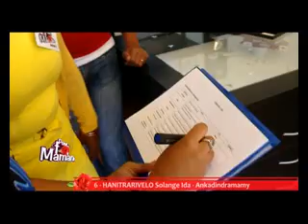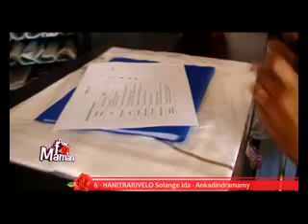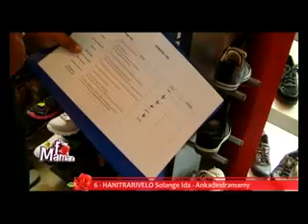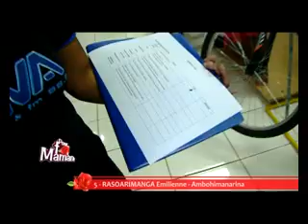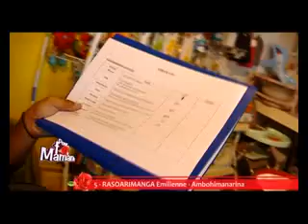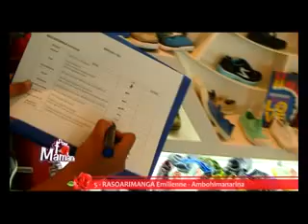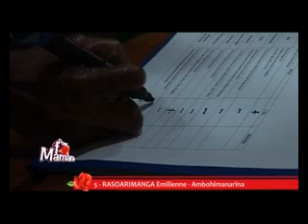POUR TOI MAMAN Saison 2 Episode 13